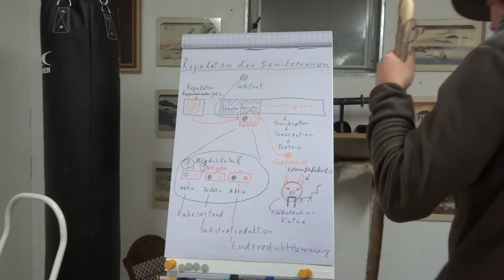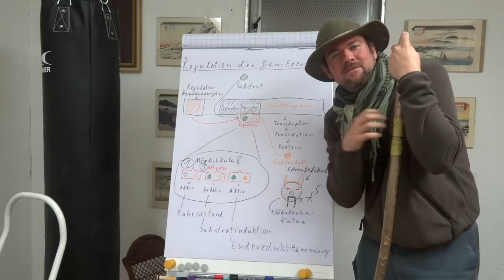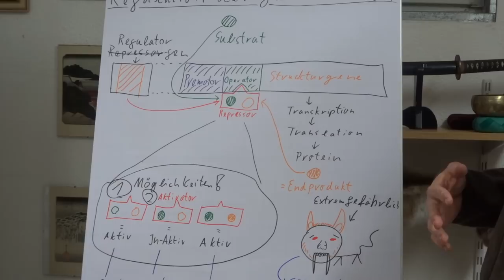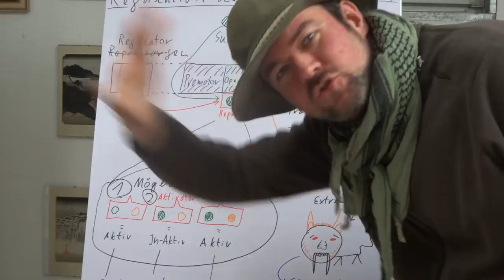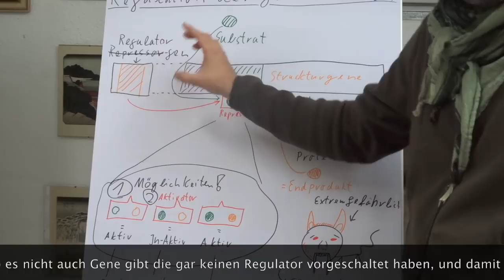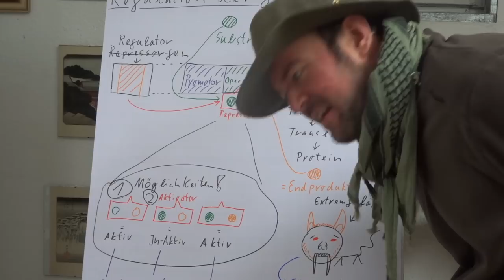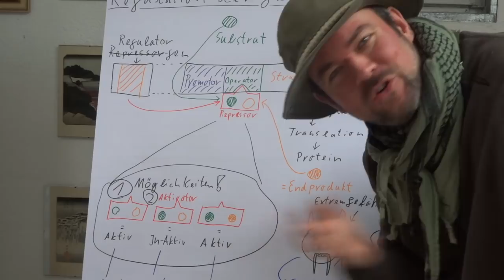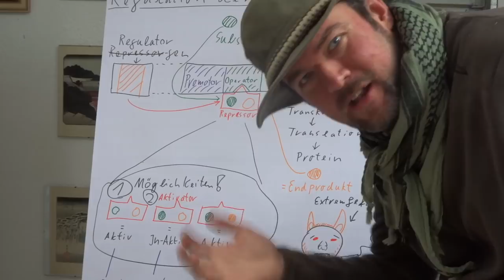Cytologie #5: Die Regulation der Genexpression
Ganz abgehobenes Zeug für sehr Interessierte.

Sorry dass so ne lange Lücke entstanden ist, ich schau mal dass ich die Cytologie jetzt ganz bald fertig bekomm. Kleine Vorhersage:
Als nächstes gibts dann die Eukaryonten-Zelle mit den Unterschieden von Tieren und Pflanzenzellen. Pilze dürfen immernoch nicht mitspielen, die sind vom Zellbau her aber deutlich näher an den Tieren als an den Pflanzen. Dann müssen wir uns noch ein bisschen über Energiestoffwechsel unterhalten, aber erstmal ohne Photosynthese, die gibts dann irgendwann mal als Spezial. Und: Zellteilung ist auch noch ein notwendig. Allerdings mit nem deutlichen Schwerpunkt auf der DNA-Ebene. Mutationen sind ein (wenn nicht der) Schlüsselfaktor für die Evolution, da müssen wir also unbedingt drüber gesprochen haben. Zum Schluss noch ein kleiner Teil zur Endosymbiontentheorie und dann sind wir durch.
Weiter gehts mit Pflanzenpysiologie. Wurzel, Sprossachse und Blätter. Natürlich auch mit lustigen Blatt-, Spross- und Wurzelmethamorphosen, Wasserleitung im Baum, Wurzelenergie, Pysiologische Ursachen von Wald und Baumgrenzen, Natürlich gehen wir auch auf Epyphyten, Parasitäre Pflanzen und all die anderen lustigen Teile wie die nicht-Holz-Hämikryptophyten ein... Usw... ach des wird lustig! :-)

Hier schonmal der Link für Interessierte, es gibt natürlich auch jetzt schon etwas Material, besonders die Podcasts erfreuen sich großer Beliebtheit, auch wenn es noch nicht viele sind: